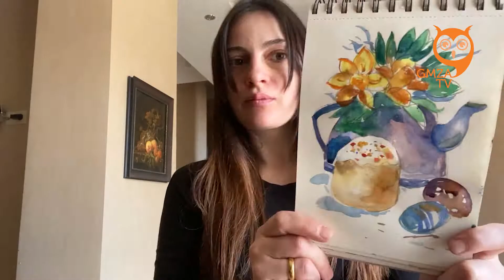ნატურმორტი სააღდგომო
აღდგომის თემატიკა აკვარელებით. პასკა, ყვავილები ჩაიდანში და კვერცხები. ნახატები გამომოგზავნეთ ფეისბუქის მისამართზე: ANI GMZA TV